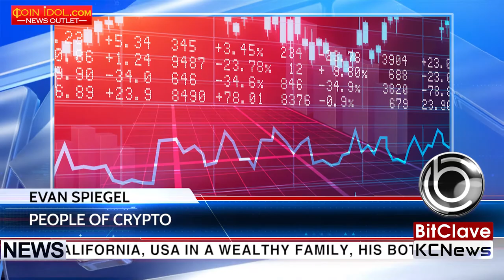People of Crypto - Evan Spiegel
Meet Evan Thomas Spiegel, young internet entrepreneur, CEO and co-founder of multi technology social media Snapchat. He is now on the 10th place of Forbes’ “America’s Richest Entrepreneurs Under 40’’ list. Spiegel was born in Los Angeles, California, USA in a wealthy family, his both parents were lawyers. Since the school years he was interested in computers. Before he attended Stanford University, he educated at Otis College of Art and Design’s design classes and had an internship in sales in RedBull, he also worked as an unpaid intern in a biomedical company in Cape Town, South Africa. During his study in Stanford, he founded the mobile app Snapchat along with Bobby Murphy and Reggie Brown, but he is the only founder of Snap Inc. Murphy and Spiegel would hold over "70% of the voting power" in the company, and own around 45% of the total stock
Info: